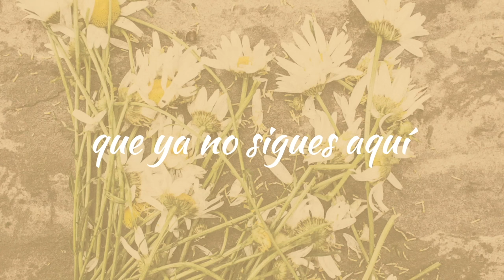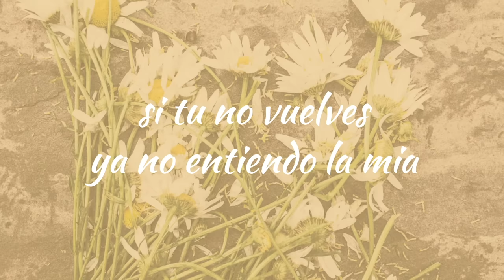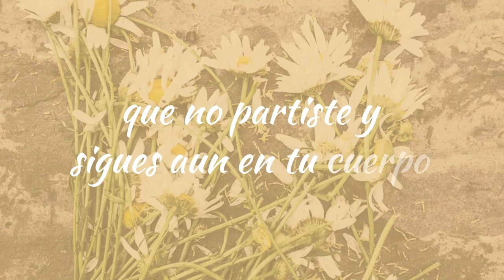Carla Morrison - Dime mentiras (letra)